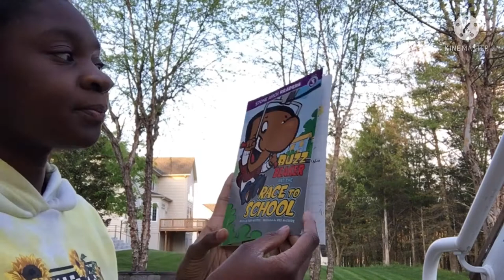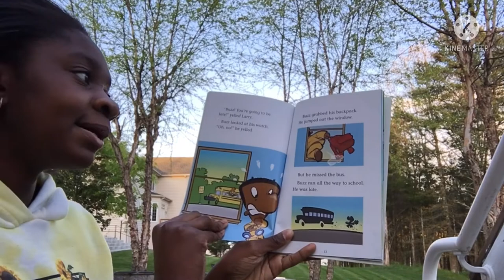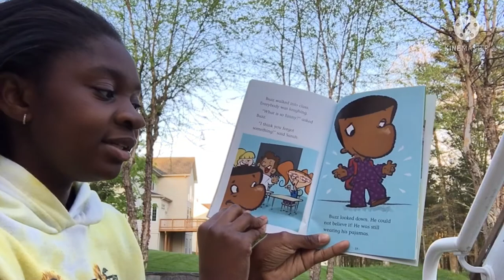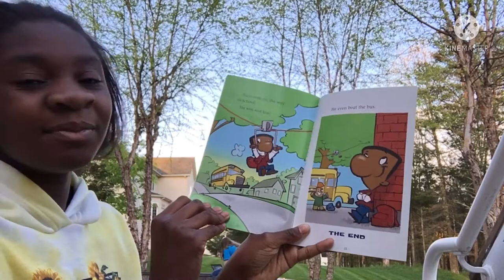𝘣𝘶𝘻𝘻 𝘣𝘦𝘢𝘬𝘦𝘳 𝘢𝘯𝘥 𝘵𝘩𝘦 𝘳𝘢𝘤𝘦 𝘵𝘰 𝘴𝘤𝘩𝘰𝘰𝘭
Hi, readers, Nova here! Today, I am reading Buzz Beaker and the Race to School by Cari Meister.

- timestamps -
0:00 intro
0:12 verbal intro
0:23 reading
3:25 outro